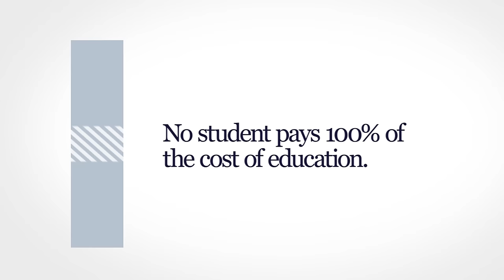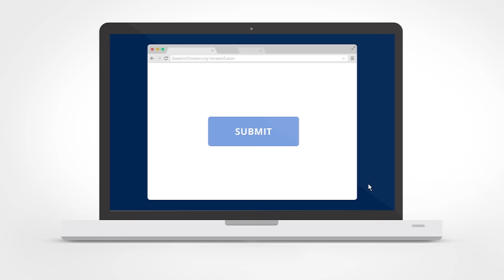Variable Tuition at Central Valley Christian School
Think you can't afford a quality Christian education? Think again. Central Valley Christian School proudly offers Variable Tuition.